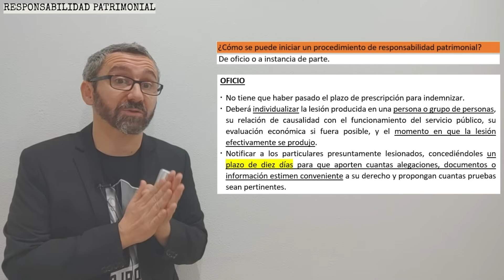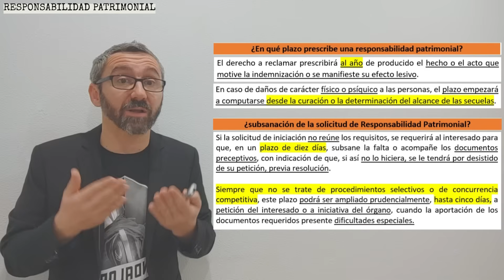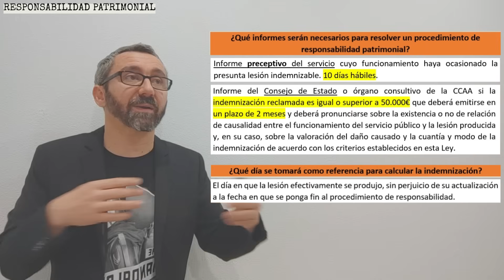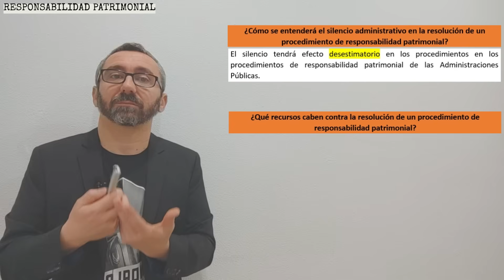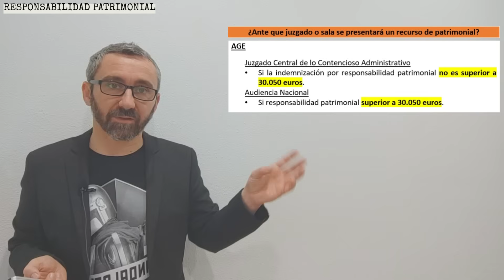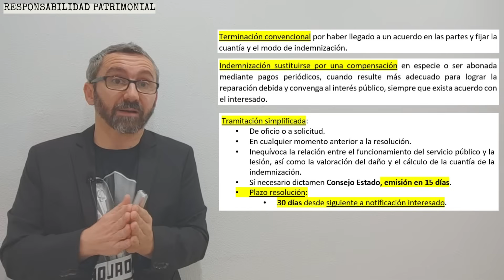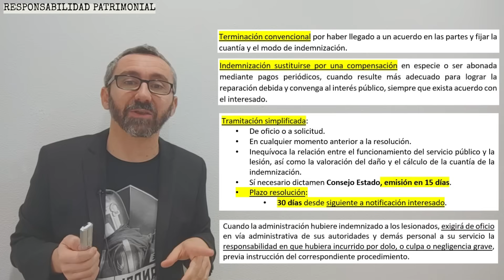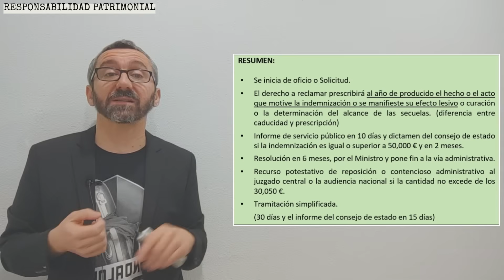Procedimiento administrativo de RESPONSABILIDAD PATRIMONIAL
El lugar donde público resúmenes, test y exámenes, consultas que apoyan al estudio y haces que esto merezca un poco más la pena por una pequeña cantidad al mes y sin compromiso de permanencia.
Te sale a cuenta, te lo aseguro. :):)

Ley 39/2015, de 1 de octubre, del Procedimiento Administrativo Común de las Administraciones Públicas.
Ley 40/2015, de 1 de octubre, de Régimen Jurídico del Sector Público.

LISTAS DE VIDEOS ORDENADAS POR BLOQUES

MARCAS DE TIEMPO:
0:00 Intro
0:10 Responsabilidad Patrimonial
0:59 Tipos de inicio
3:35 Plazo de prescripción
7:05 Subsanación
8:06 Informes
11:06 Plazo Resolución
11:48 Compentecia
12:25 Fin vía administrativa
13:36 Silencio administrativo
14:19 Recursos administrativos
15:31 Vía Contenicosa
16:35 Repaso rápido
17:31 Terminación conveniconal
18:42 Tramitación simplificada
21:48 Resumen
22:33 Supuesto Práctico
25:56 Mochileros
26:18 Despedida